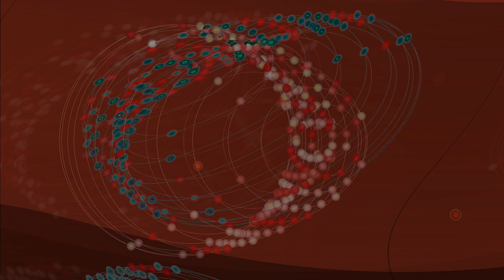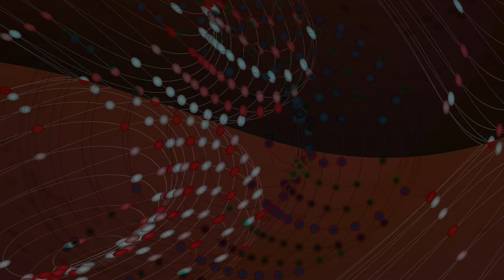new chaos 1 videos Movie 24 08 16 08h22m39s